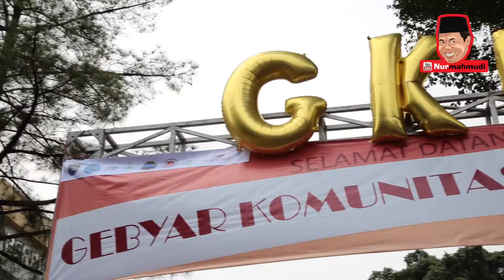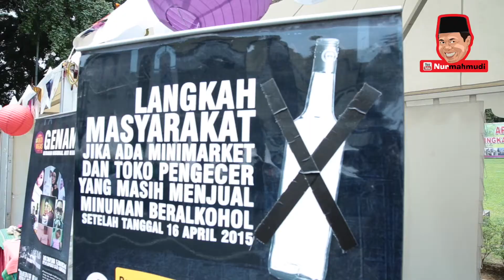NUR MAHMUDI ISMAIL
DEKLARASI FOKAN